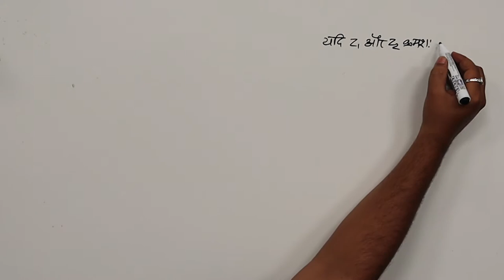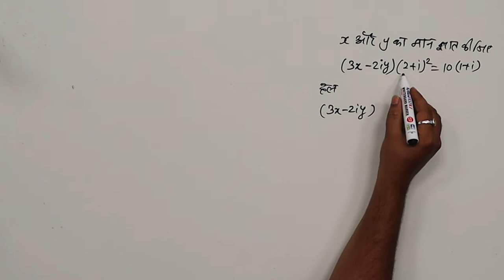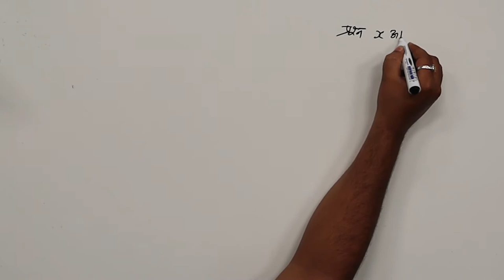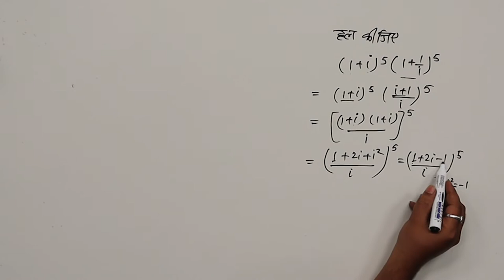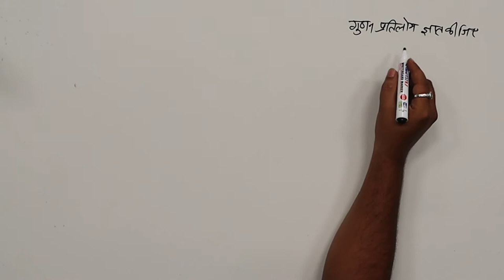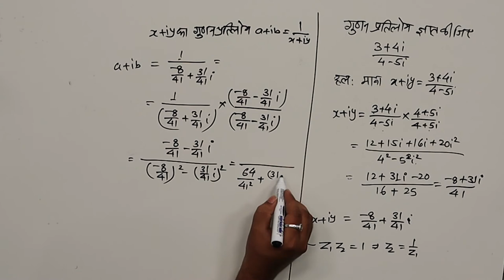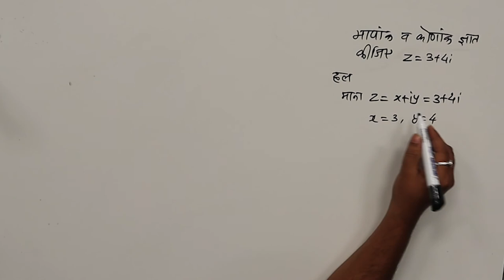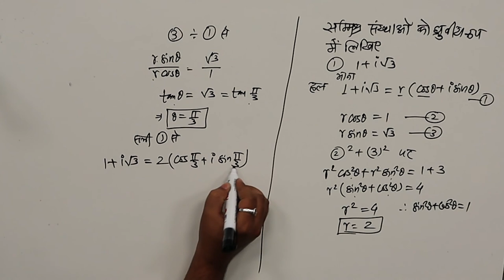CLASS 11th MATHS | CHAPTER 1 | COMPLEX NUMBER